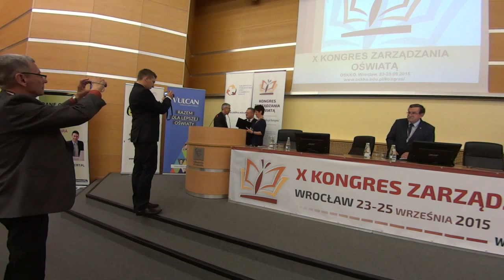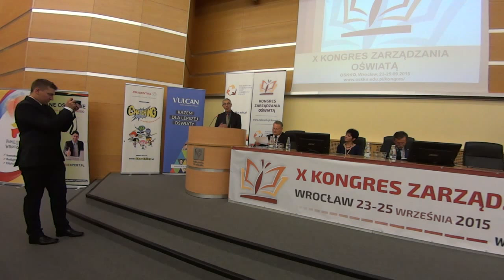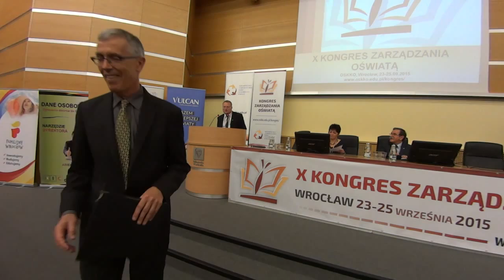Wyróżnienie OSKKO dla Jacka Strzemiecznego